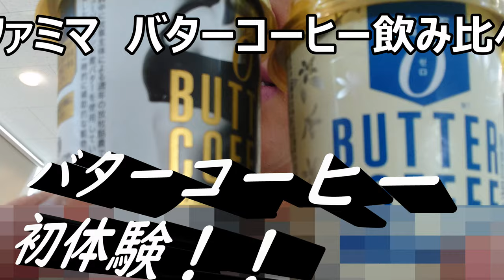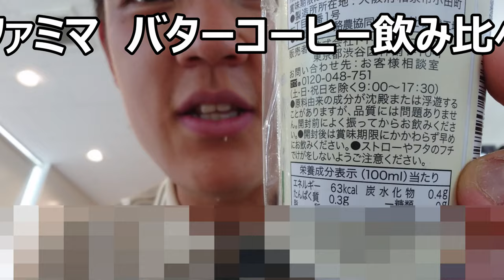ファミリーマートの二種のバターコーヒーを飲み比べてみた。黒と白、今回の勝者は～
ファミリーマート　二種のバターコーヒーを飲み比べてみました。バターコーヒー初体験……なのですがこれは本当に白黒付きましたね……
贈り物は此方まで↓
〒153-0042